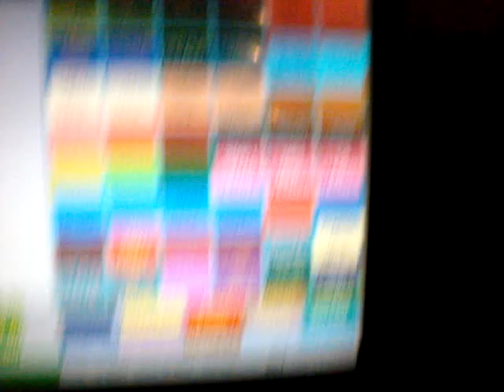Pulp Christmas - Flowers on The Wall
Steel City Coffeehouse 12/26/2014